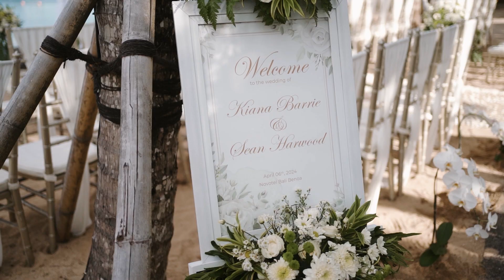Bali Beach Wedding Ceremony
Venue: Novotel Bali Benoa
Event Details: Wedding Ceremony and Reception
Planner: Happy Bali Wedding